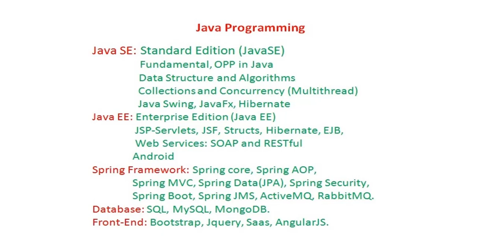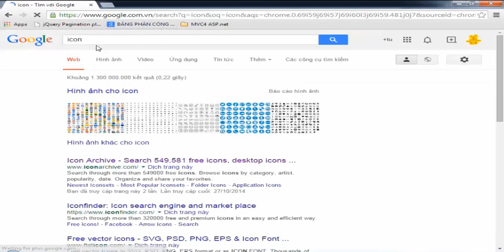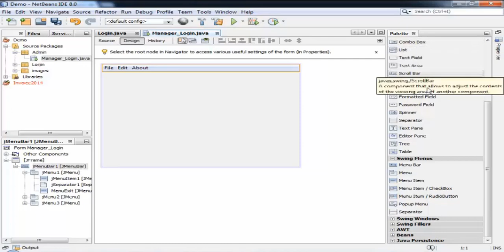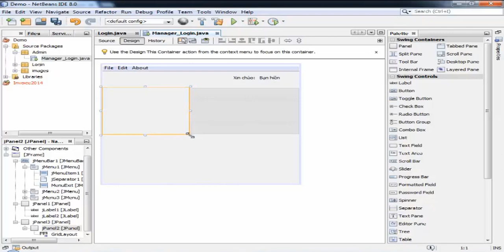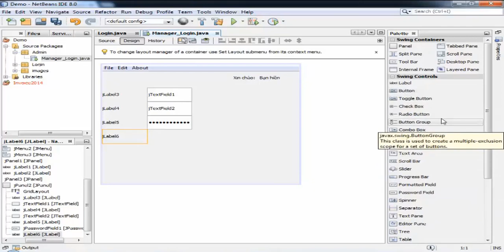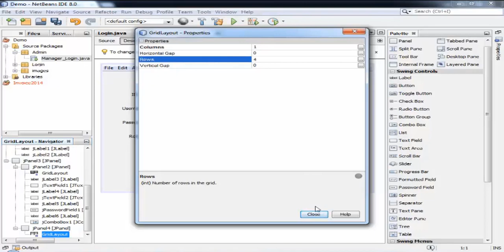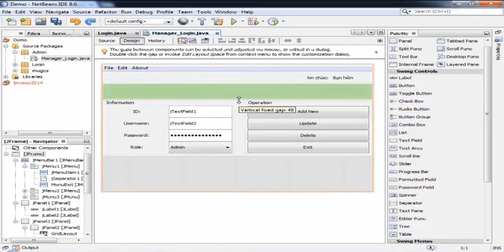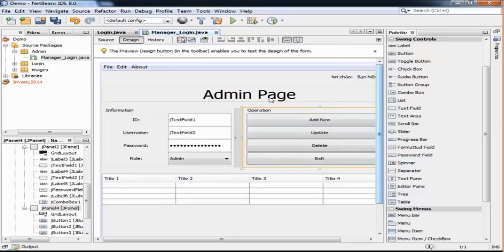Hướng Dẫn Làm Ứng Dụng Phần Mềm Bằng Java Swing JDBC And SQL Server (CRUD) - Bài 2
Hướng Dẫn Làm Ứng Dụng Phần Mềm Bằng Java Swing JDBC And SQL Server -  Bài 2
Hướng Dẫn Làm Ứng Dụng Phần Mềm Bằng Java Swing JDBC And SQL Server -  Bài 2   Giao Diện Quản Lý User